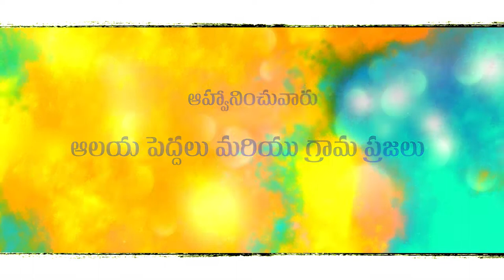Sri Rama Navami Celebrations in Veerlapalem 2021 Title